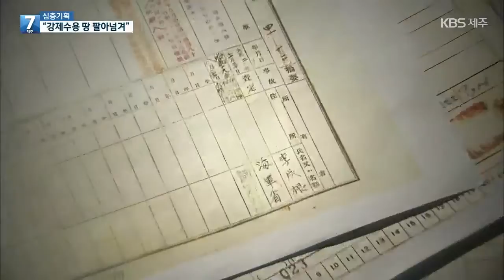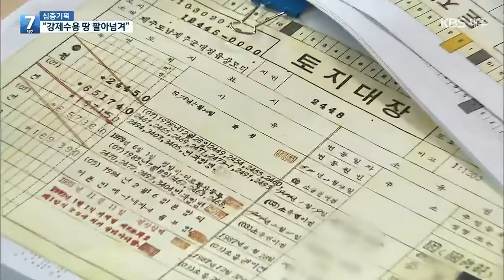[7시뉴스제주 단독/심층기획] 日 강제수용 땅, 외지인에 팔아넘긴 국방부 / KBS 2021.08.25.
올해로 우리나라가 광복을 맞은 지 76년이 됐습니다.
일본군에 강제수용됐다 국방부에 넘어간 알뜨르 비행장 일대를 돌려받는 것은
제주도 숙원사업 중 하나인데요.
평화대공원 조성을 위해 10년 넘게 무상 양여를 요구하고 있지만 국방부는 동의하지 않고 있습니다.
그런데 이런 국방부가 이 일대 일부를 외지인에게 팔아넘긴 정황이 새롭게 확인됐습니다.